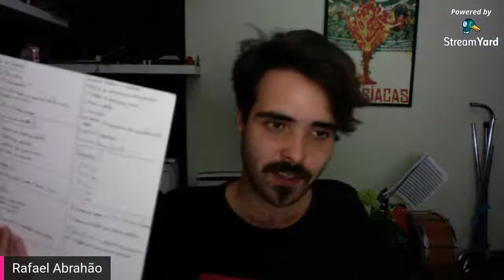Antropofagia Ritual - Seminario com Rafael abrahão